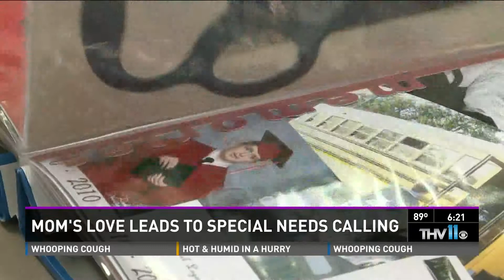Special Needs Teacher